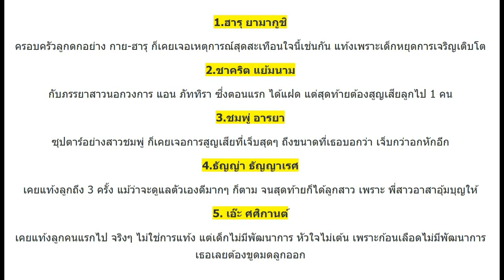5 ดารา ที่เคยแท้งลูก เสียแก้วตาดวงใจไป เสียใจที่สุดในชีวิต ไม่มีใครอยากให้เกิดขึ้นในชีวิต เกินทำใจ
5 ดารา ที่เคยแท้งลูก เสียแก้วตาดวงใจไป เสียใจที่สุดในชีวิต ไม่มีใครอยากให้เกิดขึ้นในชีวิต เกินทำใจ